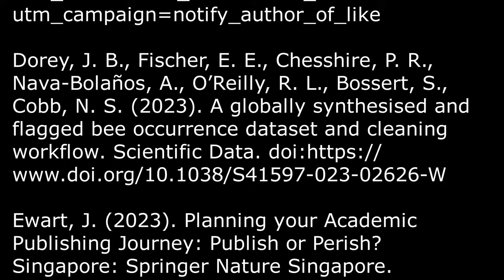Outrider 29 - NTROs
From physics to photography, from screen to speech pathology, from nursing to new media, research is transforming.  This week, we summon the NTRO - the non traditional research output.  What are they?  What are their strengths and weaknesses?  And - most importantly - how can they be assessed and evaluated.  Together, let's make a decision through all our disciplines to consider NTROs - and how they move.